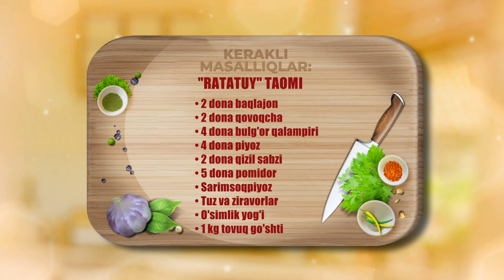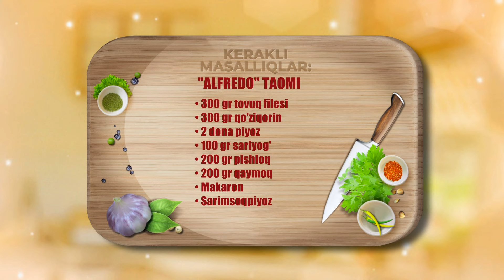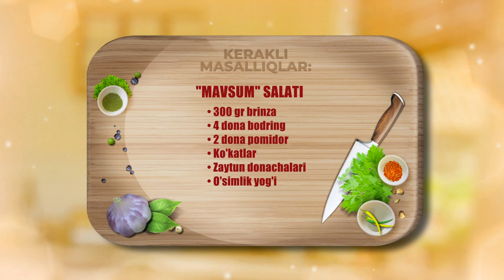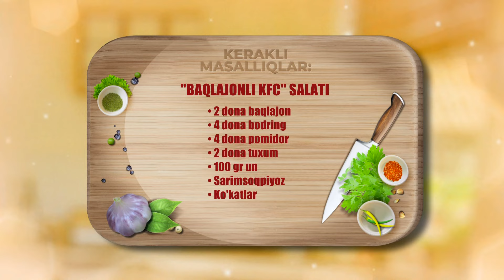"RATATUY" TAOMI SHOHIDA OPAGA YOQDIMI?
«YO’N QO’SHNIM-JOM QO’SHNIM» LOYIHASI